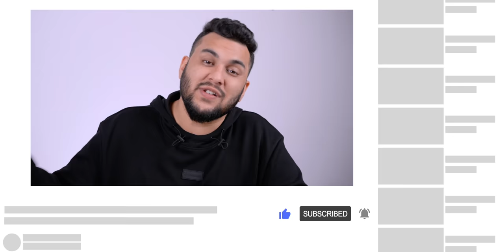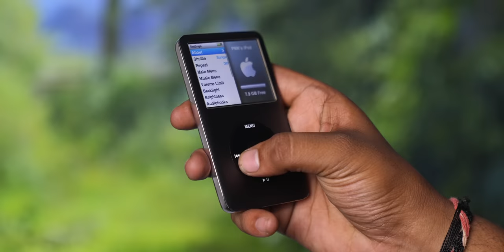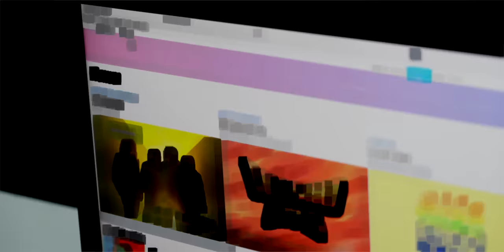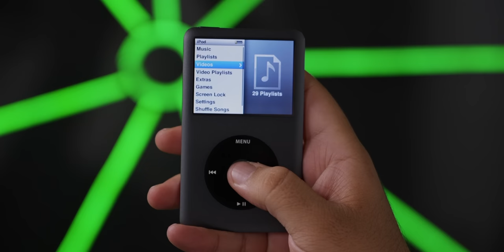This Apple Device is 14 Year Old - Unboxing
In this video, I talk about the Apple iPod Classic 7th Generation.

Hey
this video, I talk about the Apple iPod Classic 7th Generation. This includes the unboxing, an overview of the iPod, its importance, design, display, software, etc.

00:00 Intro
00:30 Unboxing
01:33 Design
02:14 Storage
02:40 Software
03:12 Display
03:46 Extras
04:07 Conclusion

CREDITS:
Director: Ayush Pathak
Cinematographer: Jatin, Kashish, Praveenkar & Sumit
Editing: Ayush & Praveen
Content: Parth Monish Kohli